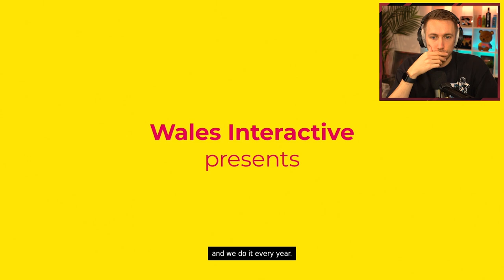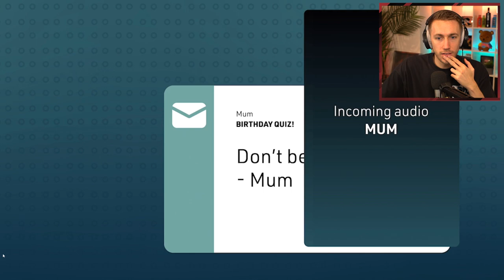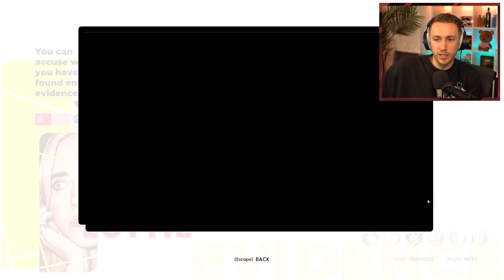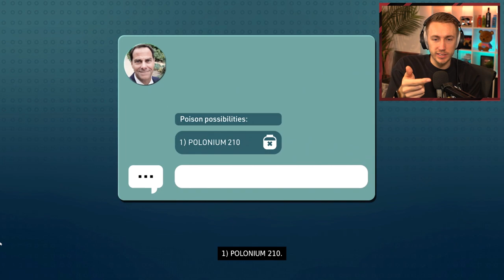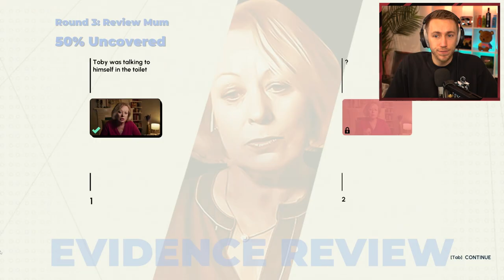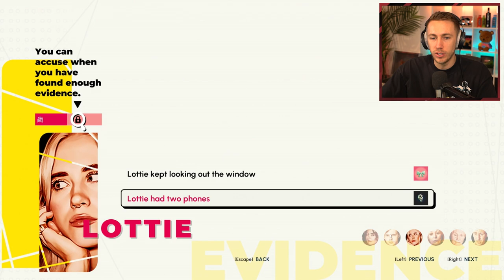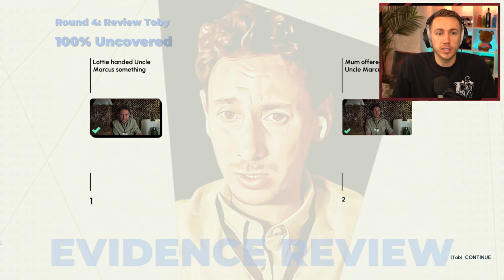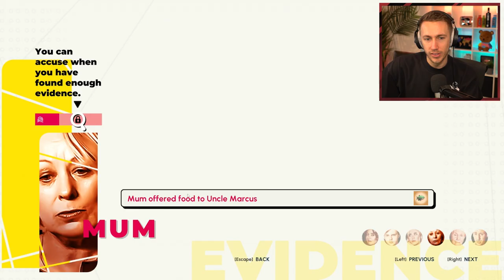No One Can Predict How This Ends...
Did I make the right choices?

Simon/Miniminter/mm7games